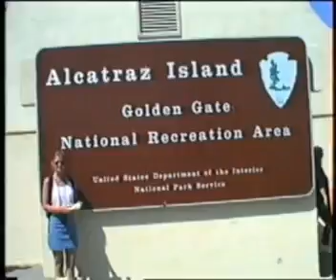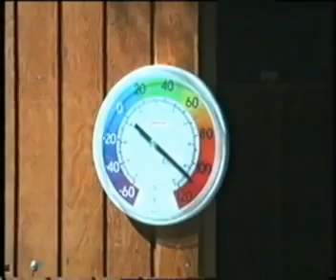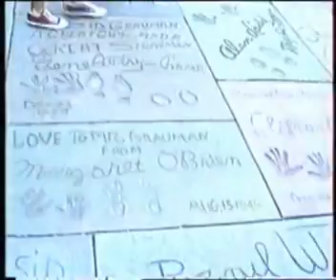California Road Trip